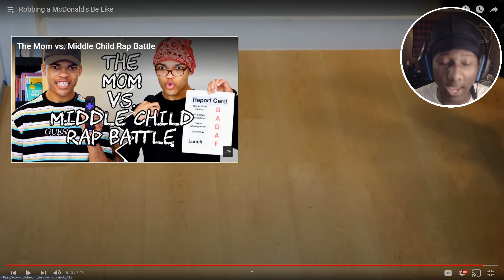MixWind Reacts To Robbing a McDonald's Be Like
Robbing a McDonald's Be Like / REACTION!